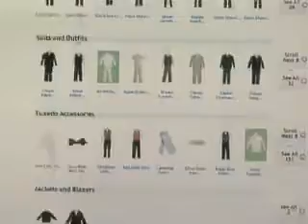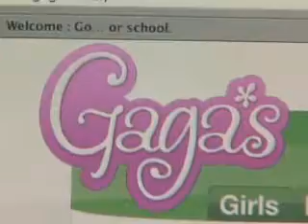Gaga's on 190 North - 20071216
Gaga's is on Chicago's premier local magazine show, 190 North.  Gaga's CEO Mike W. Miller shows some current fashions and Gaga's latest original offering, Steven Rosengard's "Perfect Rose Dress".